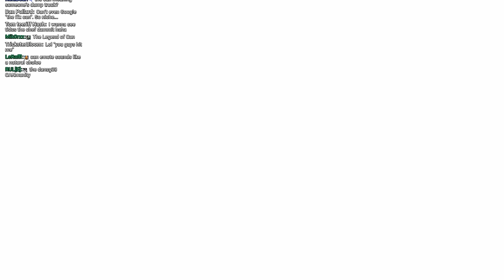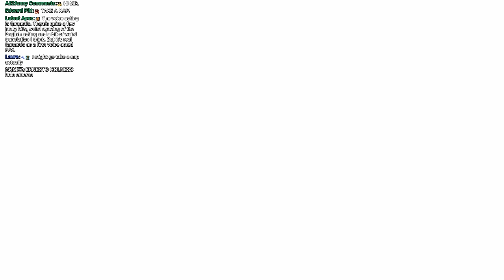Final Fantasy X Sphere Grid & Job Randomizer - Part 1 - Besaid Arrival (Dansg08 Livestream Sessions)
A higher quality upload of the 1st Livestream session for this run for those who missed it! Recorded on 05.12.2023, next session on 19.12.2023 at around 1:30pm UK time! ► Welcome to the 1st Live session of this latest playthrough of FFX, in which the Sphere Grid has been randomized, leading to our party members having a randomized set of stat boosts and abilities.

I'll be keeping to everyone's own portion of the sphere grid as an extra restriction to make things more fun, so level key spheres that break into other grids will not be used. I'll also try to not run from any encounters and not deliberately spend time farming. This is not intended to be a challenge run but a unique way to play the game as someone who has completed it so many times before.

Link to randomizer I used - Thank you to them for creating this!

I hope everyone enjoys the streams, but for anyone unable to attend I'll be uploading these as VODs in between the livestream sessions. I'll hopefully stream for 3-4 hours, then break those up into roughly 1 hour videos and upload them over the 2 week gap between streams. This will be a way for people who can't attend the live sessions to watch it back in higher quality, with a small chat overlay for context. Think of it as a semi-LP style, where it won't have the same editing detail and presentation but still offer a way to watch through a run of the game with my commentary and interaction with the audience.

► Josh Murphy
► j85norway
► Jay_Wotw
► Jesse F
► CityMorgue
► Hedgelord42
► El No
► Gabriel R
► Joseph L C
► PrincessMagical
► Streeter
► De_Life_Stream
► Cameron M
► RyanPossible

PLAYLIST LINKS